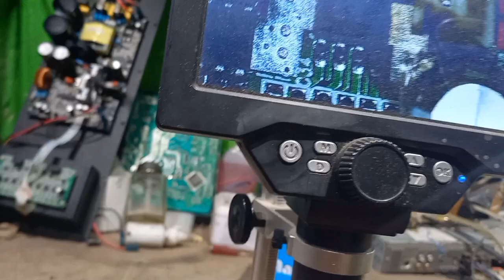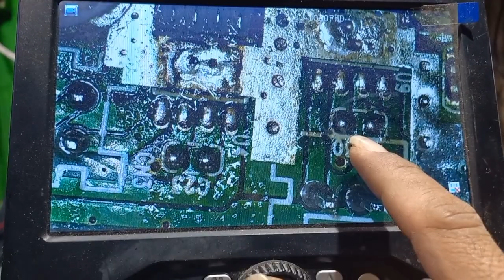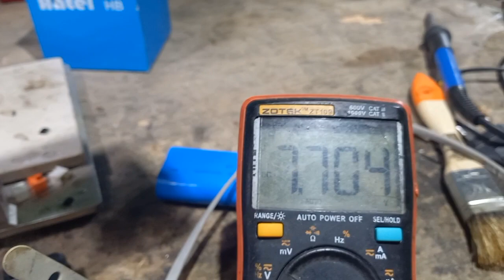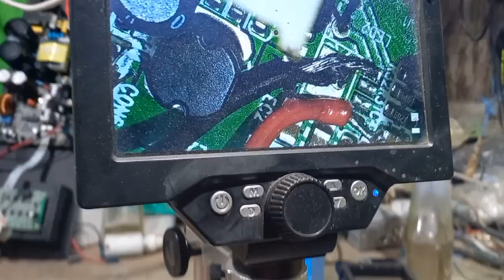Speaker GMC 897S Mati dan tidak bisa charge